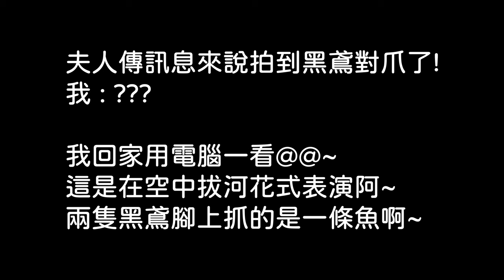黑鳶神奇對爪_空中拔河_花式表演_窗外鳥世界_2022年10月3日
2021年10月3日_窗外鳥世界_黑鳶神奇對爪_空中拔河_花式表演